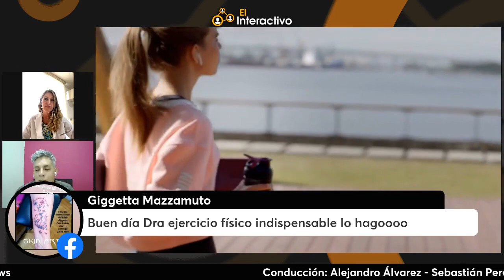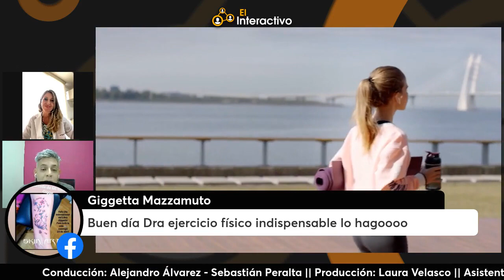Recomendaciones para combatir el sedentarismo y mejorar la salud cardíaca en Argentina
La Dra. Paola Courtade, cardióloga y miembro de la Federación Argentina de Cardiología, habla sobre el aumento del sedentarismo en Argentina, que ha subido un 10% desde 2018 hasta 2021.
Ahora, el 64% de los argentinos no cumplen con las recomendaciones de la Organización Mundial de la Salud sobre el ejercicio.
La doctora Courtade enfatiza la importancia de realizar entre 150 y 300 minutos de actividad física aeróbica por semana, complementada con dos estímulos semanales de trabajo de fuerza muscular.
Además, sugiere mejorar la nutrición, aumentando el consumo de proteínas, frutas y verduras, y evitando los hidratos de carbono y las grasas.

Seguinos en:
 / ciudadanonewsok
 / ciudadano_news
Transcripción